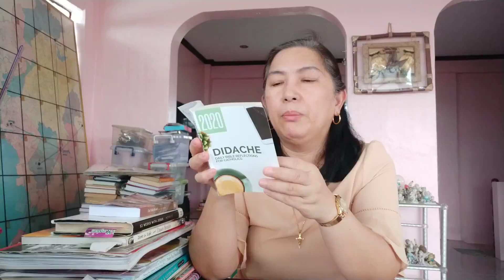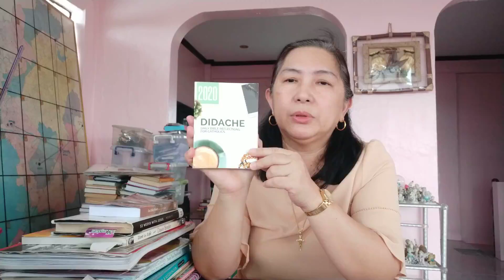Didache reading_author of your story